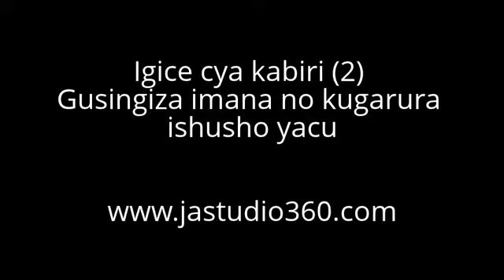Gusingiza Imana & Kugarura ishusho yacu Partie 2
Tariki ya 22/06/2013 Muri Université d'Ottawa  habereye ikiganiro gifite insanganyamatsiko yitwa " GUSINGIZA IMANA no KUGARURA ISHUSHO YACU" cyari ikiyobowe n'umukozi w'Imana Gérard Ruvunabagabo ubarizwa mu Rwanda.